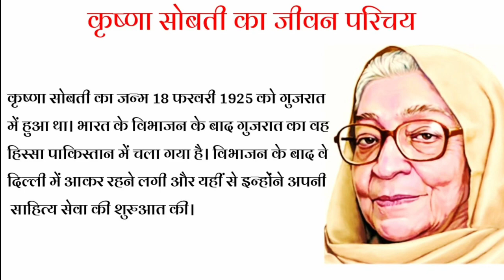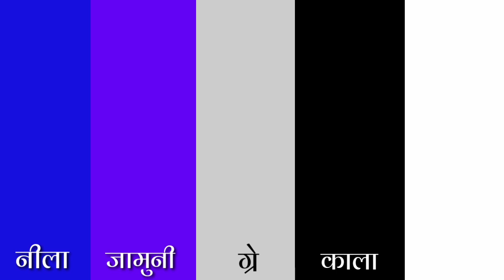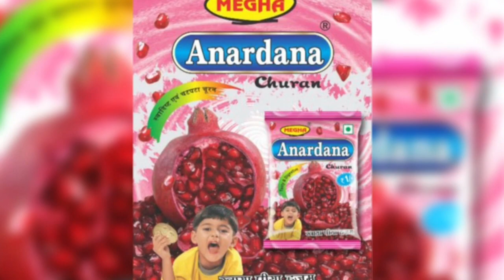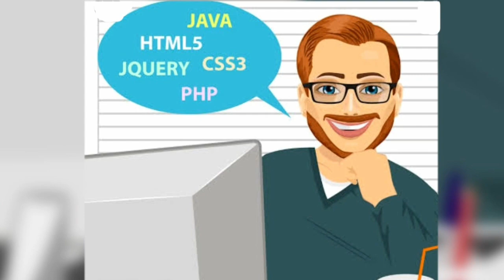Class 6 Hindi Chapter 2 | Bachpan | Full Explanation | Animated Video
Class 6 Hindi Book Vasant | Chapter 2 Bachoan Detail Explanation by Deepa Arya | SIMMO KI PAATHSHALA